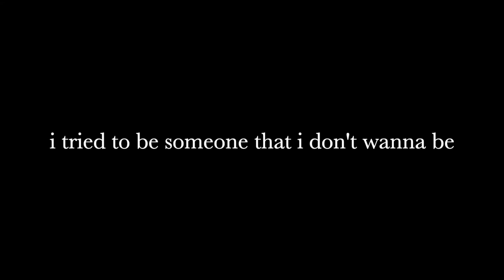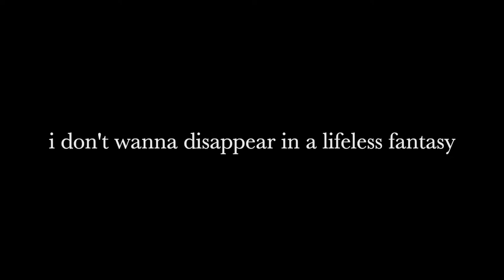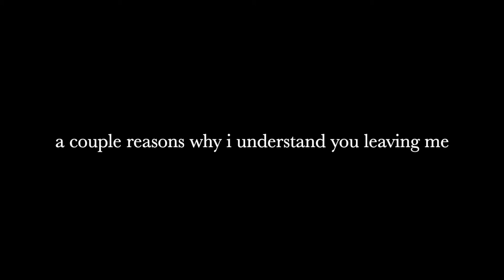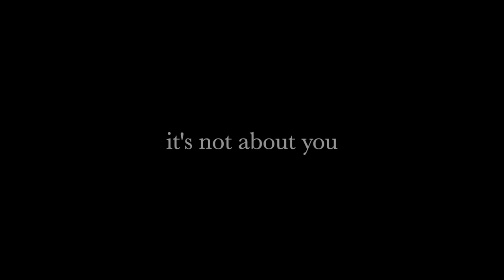Before Us by Thomas Reid, Heroe (Lyrics)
Thomas Reid: IG @thomasreidmusic
Heroe: IG @heroewastaken